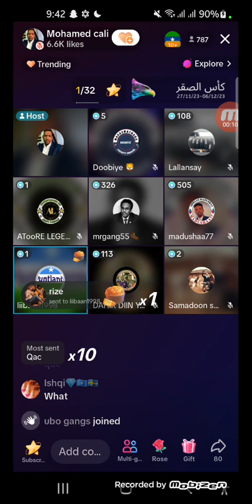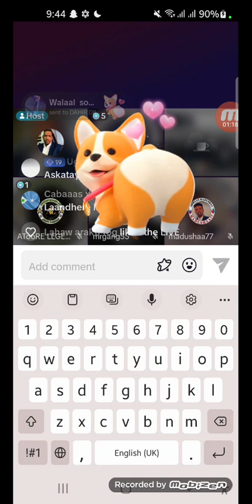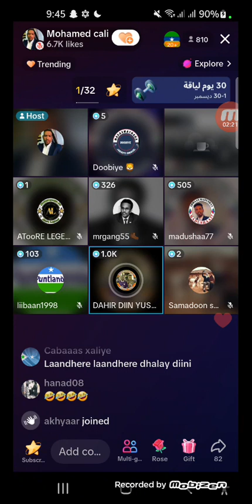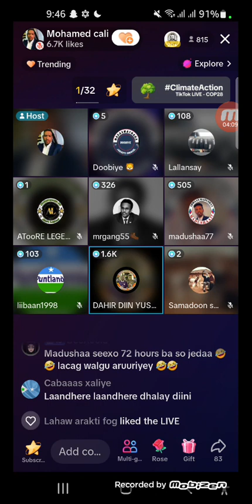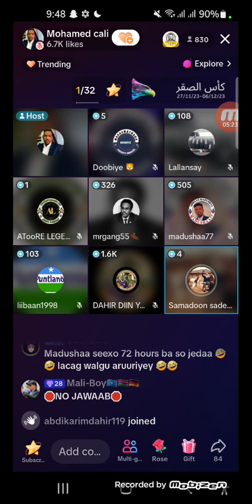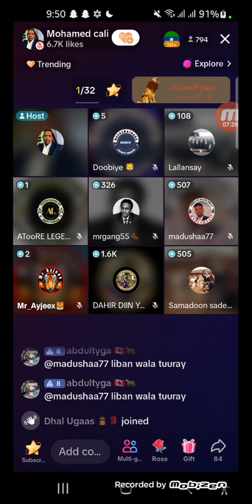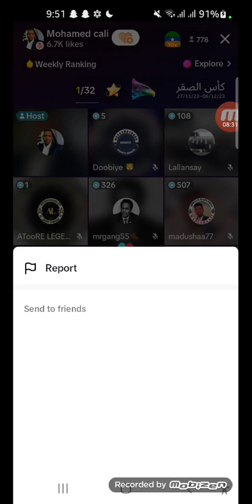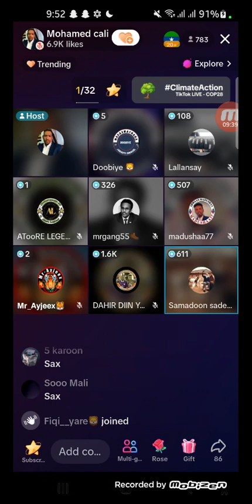farxiyo kaba yare niinkedi oo karbashay7 December 2023